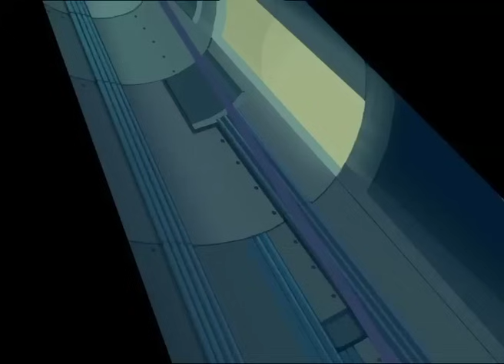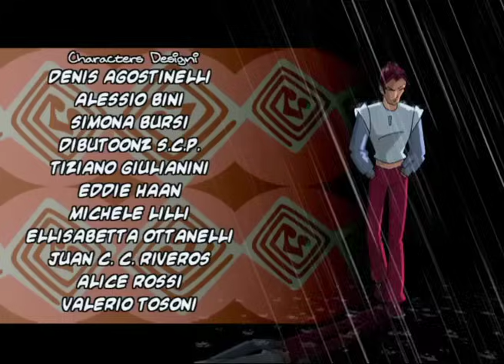Winx Club - Temporada 2 Episódio 10 - A cripta do codex - EPISÓDIO COMPLETO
O encanto das Trix sobre Fonte Vermelha para pegarem uma parte do Códex!